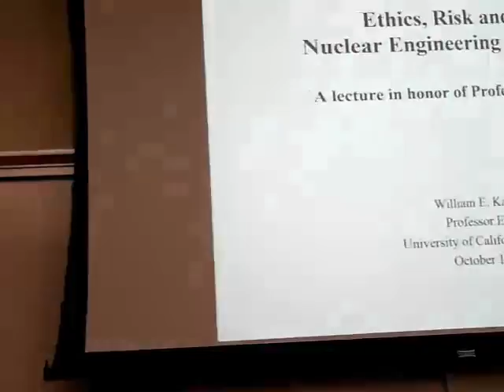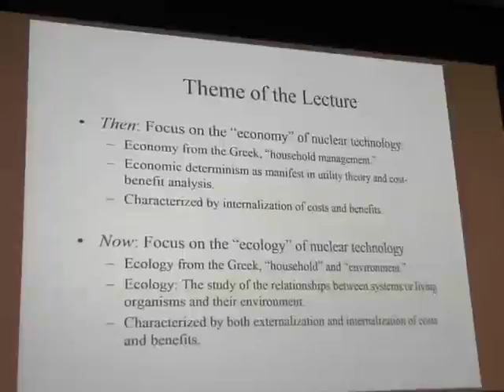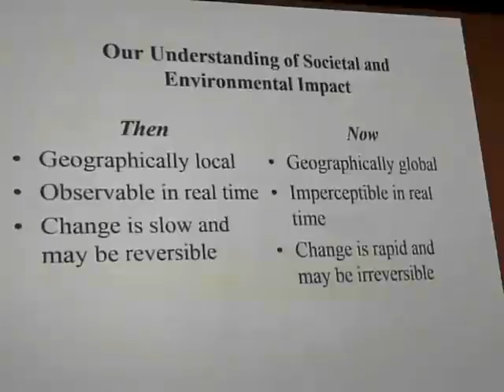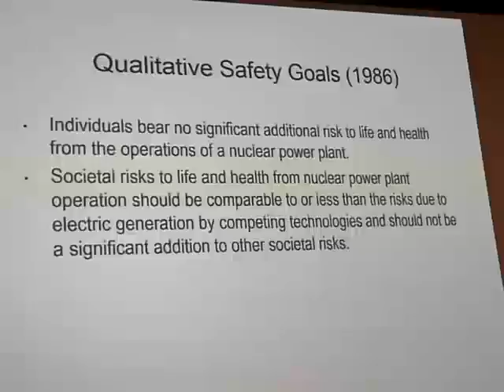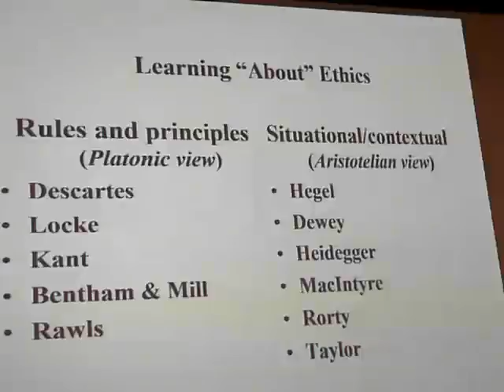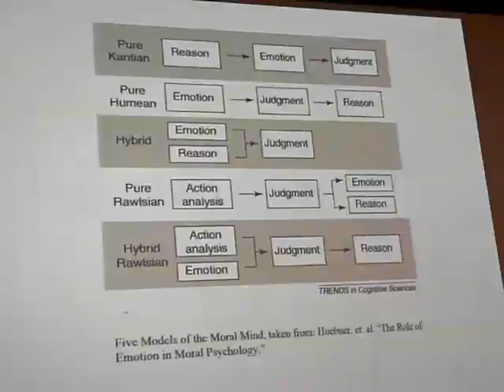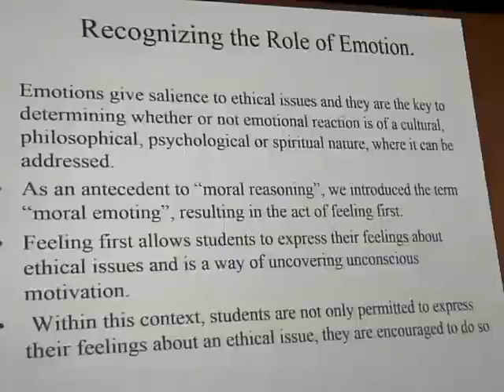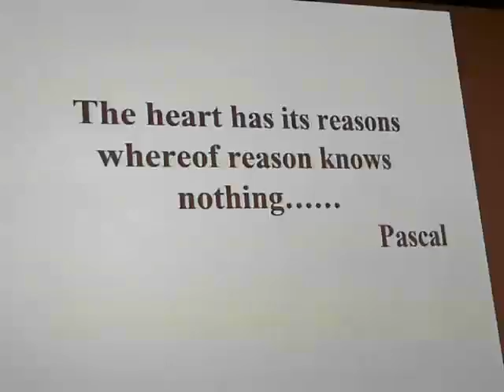Ethics, Risk and Safety: Nuclear Engineering Then and Now, William E. Kastenberg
Speaker William E. Kastenberg - October 17, 2016

Ethics, risk and safety are three key aspects of nuclear science and engineering that occur in the pursuit of energy, the detection, treatment and cure of illness, and the need for national security. Professor Ahn, ruminating about the changes in nuclear engineering that took place during his career, raised the questions, “What is a nuclear engineer?” and “What makes a Berkeley Nuclear Engineer different?”  In this presentation, I will attempt to provide my own answers from the perspective of ethics, risk and safety.

In particular, I will discuss how our understanding of ethics, risk and safety has changed during the past half-century or so, and how they might change again in the future.  In the presentation, I will draw on examples from the Fukushima nuclear power plant accident, from considerations of high-level radioactive waste disposal and from national security; three issues that Professor Ahn was concerned with during his productive and innovative career.